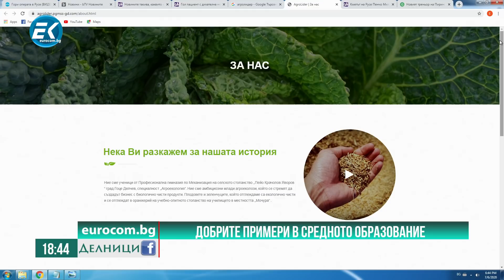Ангел Живков, директор на ПГ „Пейо Яворов“ - Гоце Делчев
Добрите примери в средното образование

Успешен ли бе експериментът с онлайн обучението?